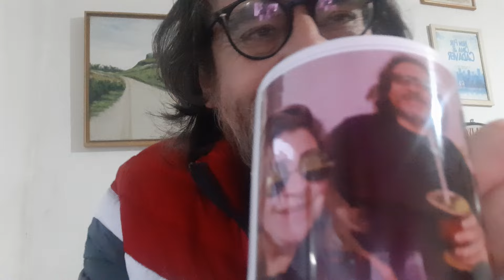OS CRIMES DO PISTOLEIRO BAIANO "JOÃO BISPO" EM SANTANA DO LIVRAMENTO, NO ANO DE 1927. (05/08/2024)